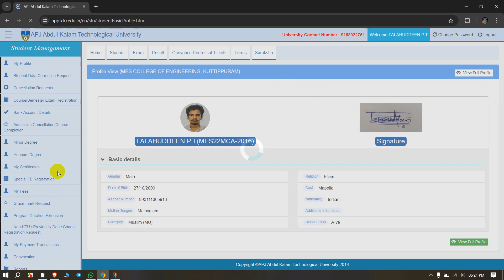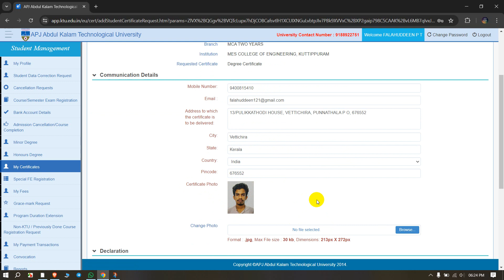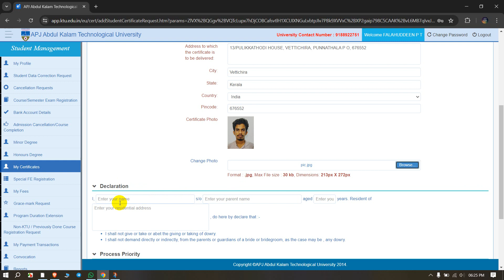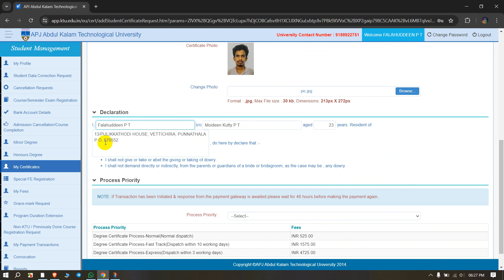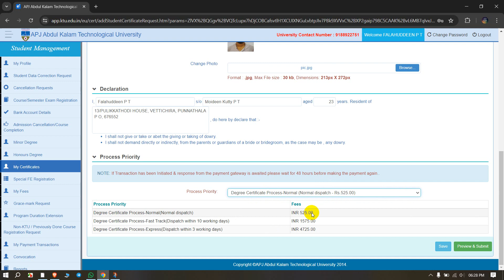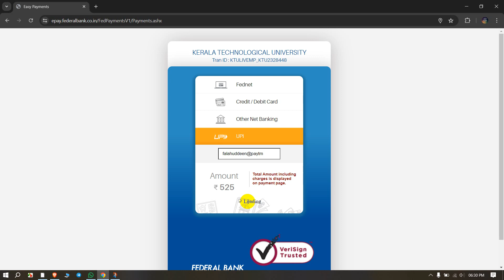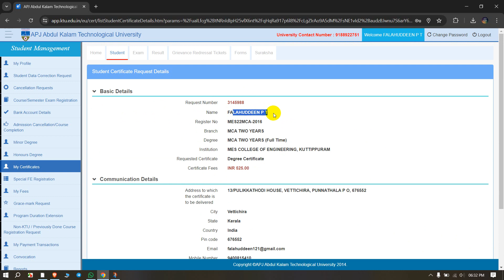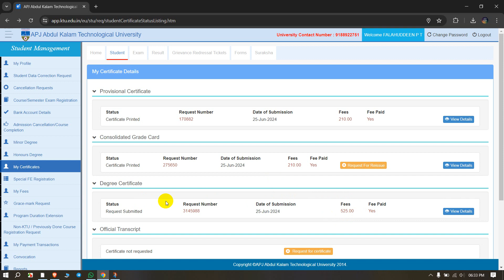DEGREE Certificate | How to request for "DEGREE Certificate" in KTU Portal | CASA